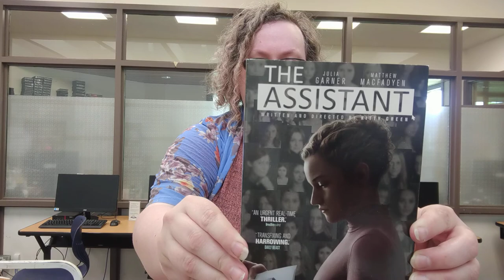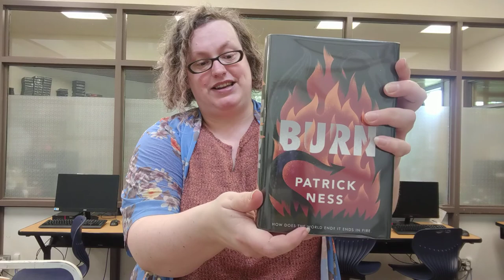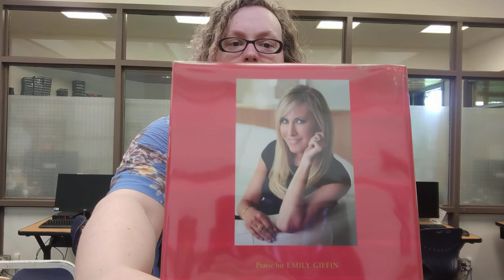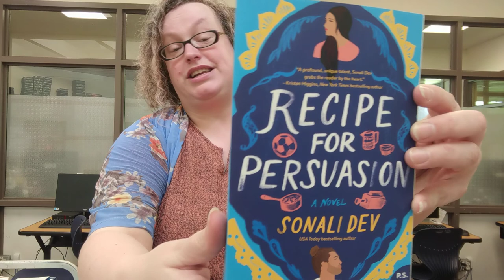Unboxing new books June 4, 2020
Two unboxings in one week? That's right! Caroline is back with another unboxing of new books at the library.
Featuring new books from Patrick Ness, Dale Brown and Jennifer Chiaverini.

Don't forget that we are now offering Curbside Pickup.